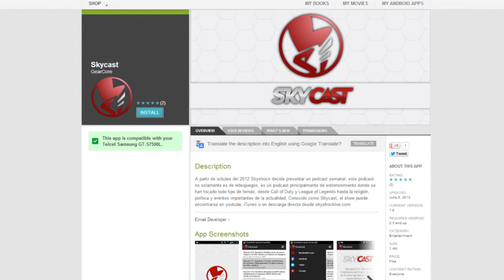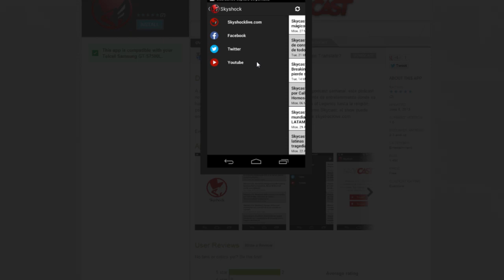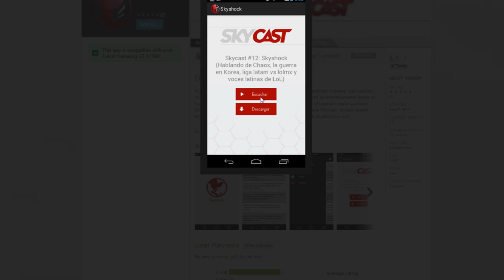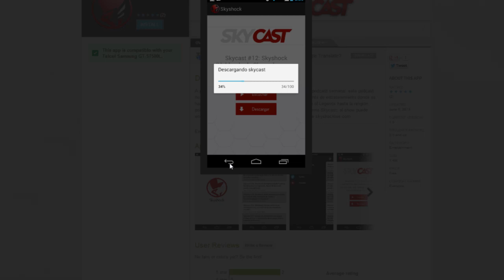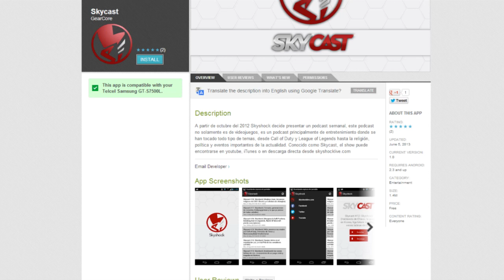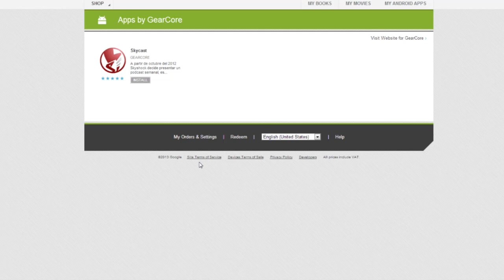Los Skycast en tu dispositivo Android. (Lanzamiento de la APP)